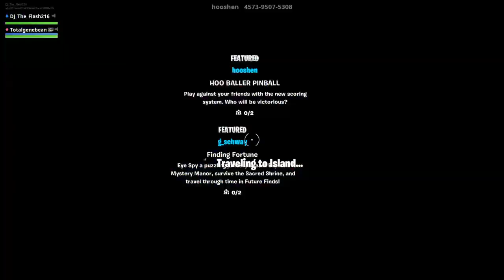Fortnite_20190330184804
Fortnite